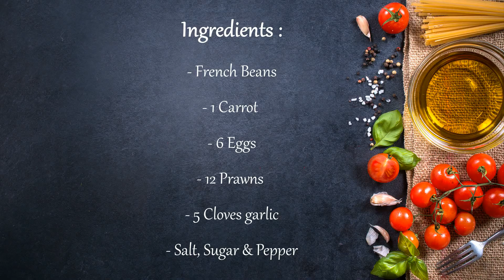Prawn & Vegetables Omelette/ Frittata, シーフードオムレツ/, Telur Fuyunghai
Prawn & Vegetables Omellete

Ingredients :
- French Beans 230 grams
- 1 Carrot
- 6 Eggs
- 12 Prawns
- 5 Cloves garlic
- Salt, Sugar & Pepper